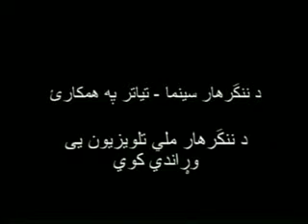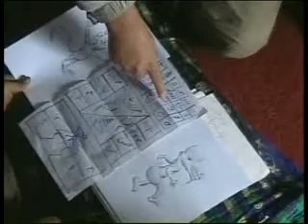abdul saboor samadi TV drama (kootgar) part 1.flv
nangarhar national tv and nangarhar theater drama